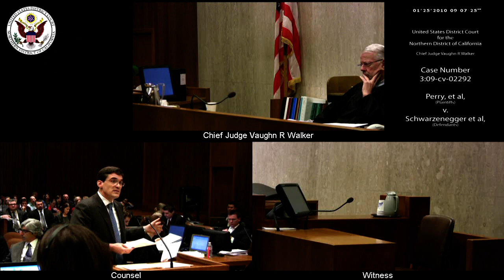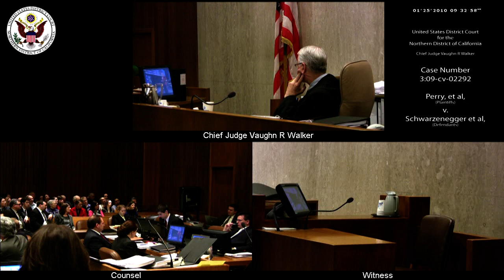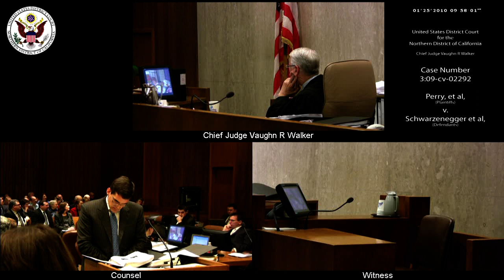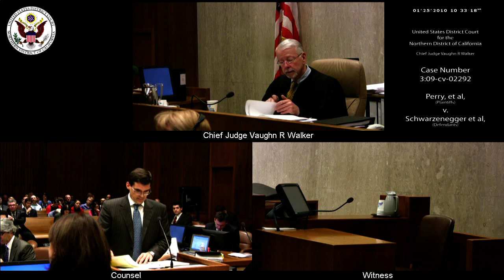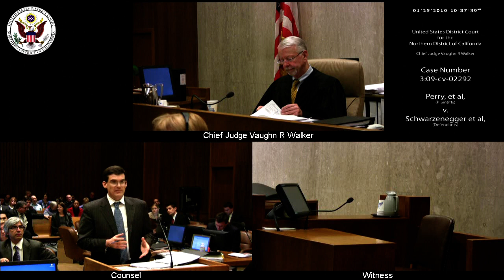Perry et al v. Schwarzenegger et al, 3:09-CV-02292 2010-01-25_08h-42m-12s